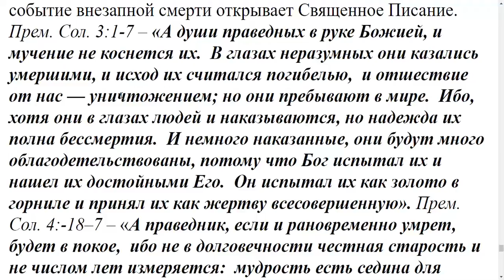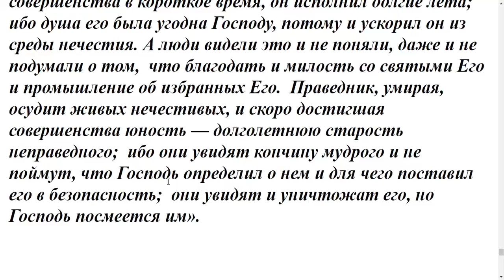43. Человек после принятия Христа исповедался, а на следующий день его сбила машина.